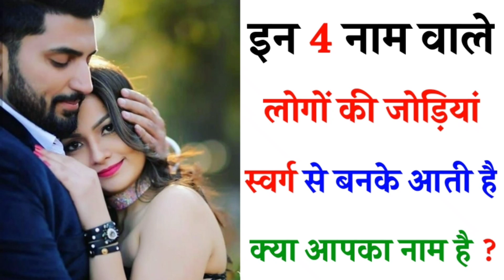इन 4 नाम वाले लोगो की जोड़ियां स्वर्ग से बनके आती है | Life style full in Hindi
aisi jodiya swarg se banke aati hai